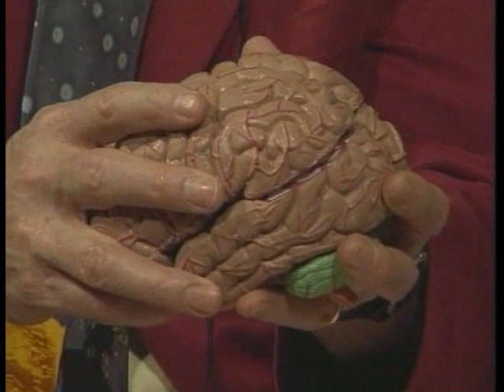Erasing the Stigma interview with Dr. Harold Cook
Erasing the Sigma
Joe Tyler
Administrator Dr. Harold Cook
Feeling love of administrative exercises, Dr. Harold Cook takes on his favorite Consumer of Mental Health Services and love of talking acts. Head to head in this classic debate of how to assess and hopefully improve Mental Health Services in Nevada. At one end we have the establishment of the Mobile Outreach Safety Team which at its inception was a wonderful addition in this admittedly dated 2009 interview now is soon to be phased out here in northern Nevada. In the final minutes of this segment Harold talks about a longstanding problem being addressed with some success in southern Nevada about folks not getting into psychiatric beds because there are no open beds at the Rawson-Neal Hospital. He claims by increasing availability this has helped alleviate this public health emergency in Las Vegas as our mentally folks literally back up in the general hospital ER's. Even while dated many issues remain unchanged.